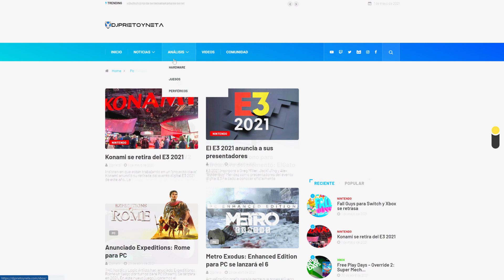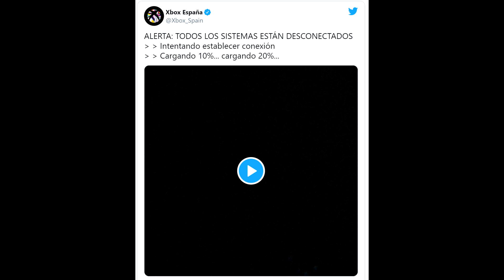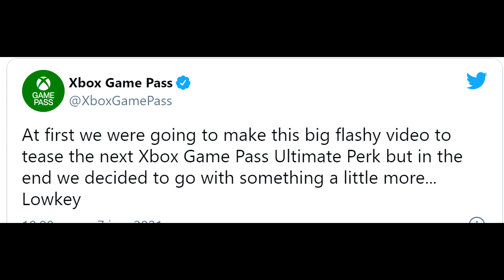BOMBAZO | Xbox y Valve tendrían un emocionante anuncio en el E3 2021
TABLAS DE CONTENIDOS:
0:00 Introducción